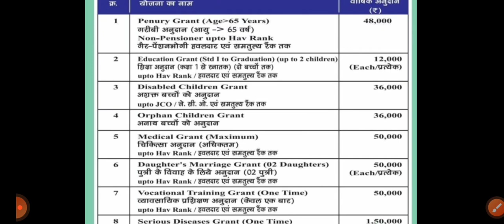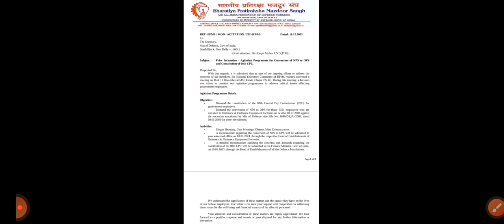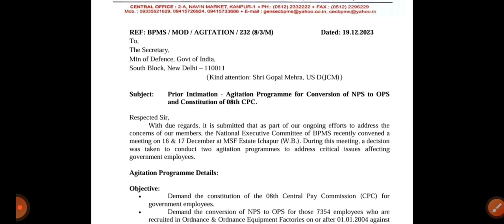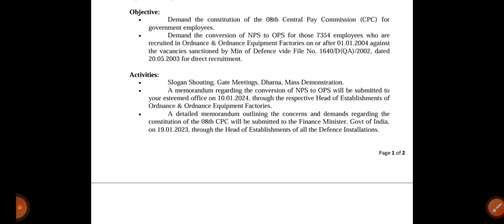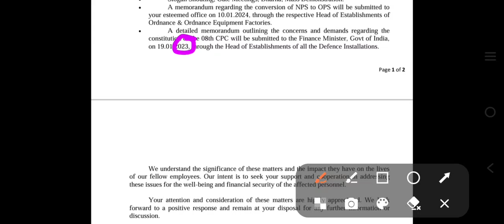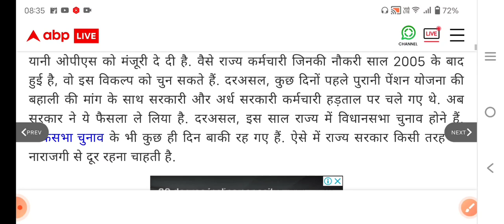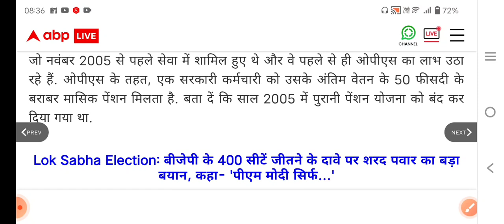पूर्व सैनिकों को 12000 से 1.5 लाख तक ग्रांट! 8TH PAY कमिशन और OPS पर बड़ी अपडेट! BJP राज्य में OPS!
80 ve saal se milega 20% jyada pension